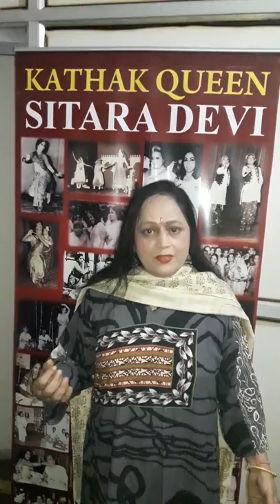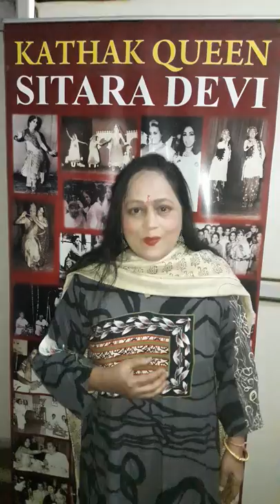kathak queen jayanti mala mishra